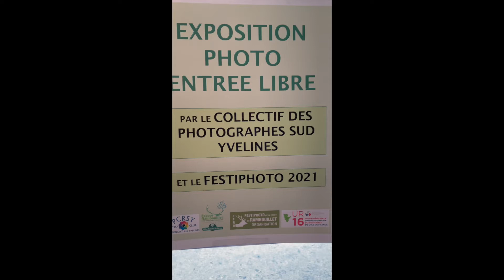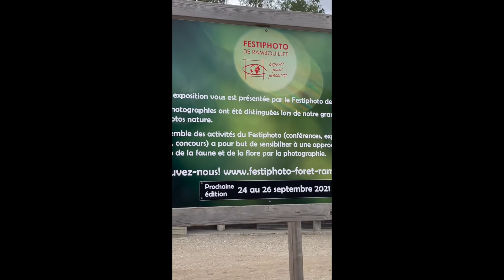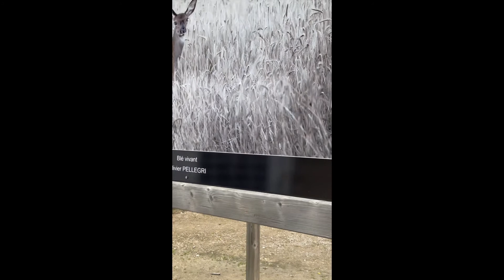Festiphoto de Rambouillet Espace Rambouillet été 2021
Présentation des deux expos de l'Espace Rambouillet 2021